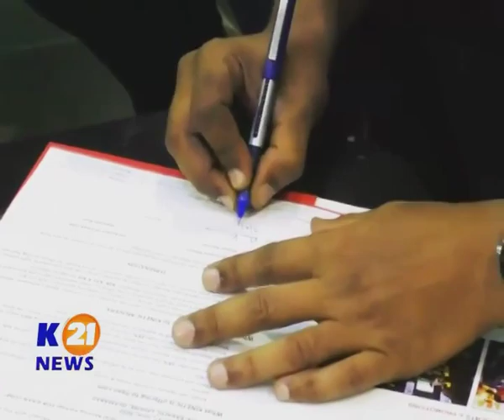Making its mark#goilaan rehaishmarziki A one window solution@MahvashFeroze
Making its mark

A one window solution@MahvashFeroze